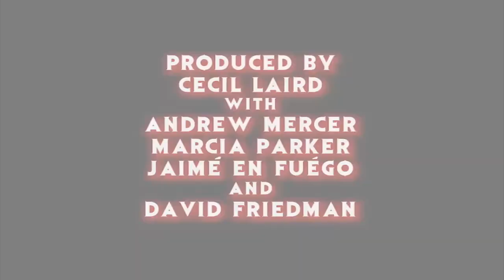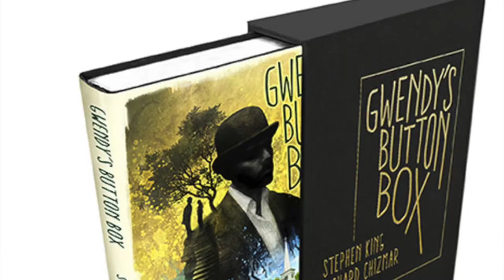Stephen King The Dark Tower 6: Song Of Susannah BOOK REVIEW - Hail To Stephen King EP20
Hola fright fans!!!

THE HORROR SHOW's Jaime' En Fuego here to continue a special presentation of HAIL TO STEPHEN KING coverage coming on the 19th day for the next 6 months leading up to the August 4, 2017 release of THE DARK TOWER feature film, based on STEPHEN KING's celebrated Sci-Fi/Fantasy/Western/Horror hybrid book series. I'm re-reading/reviewing every entry monthly at a time so join me if it please ya here for SONG OF SUSANNAH, whether beginning your first journey along 'The Path Of The Beam' or a returning traveler.

Thankee Sai,
-FUEGO!